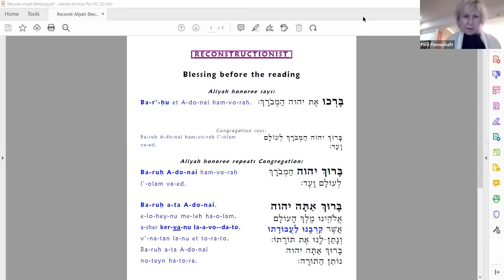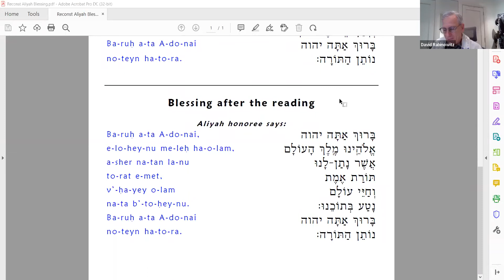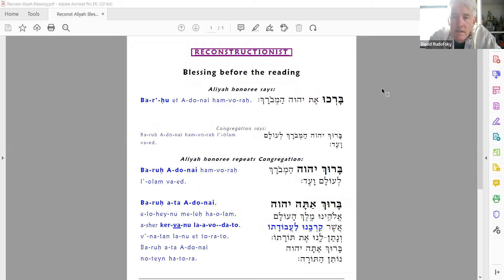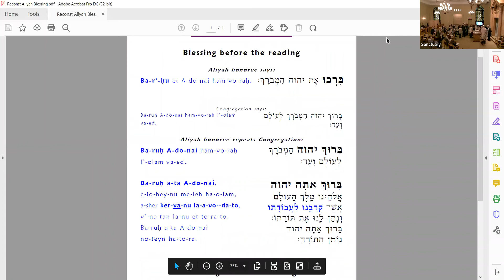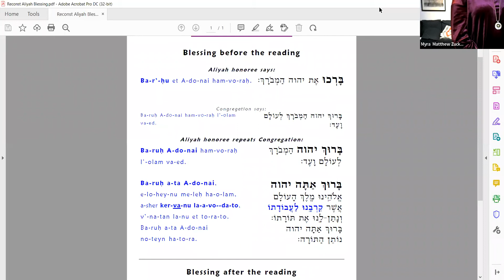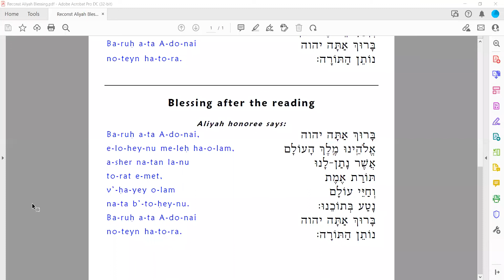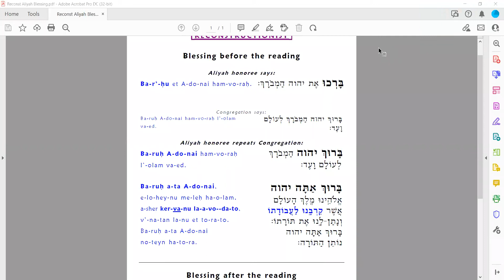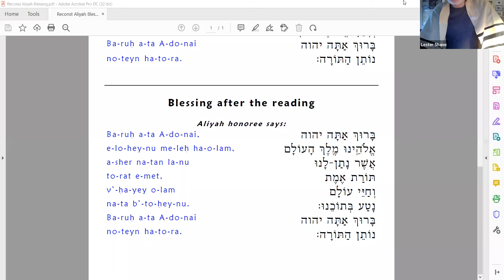SAJ 100 Years Kickoff Shabbat Service 1/29/22